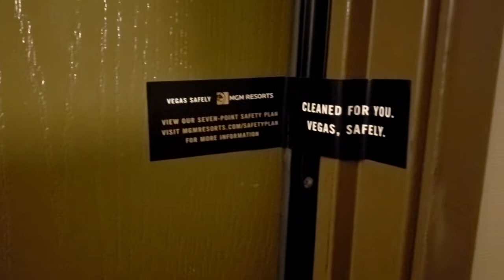Excalibur Room and Pool Views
J-Hen shows a room and the pools at the Excalibur in Las Vegas.

Items Used to Film this Video Below:
DJI Osmo Pocket
DJI Wireless Module Base: GoPro Hero 5 Black
DJI Extension Rod with phone holder
3.5mm TRS Omnidirectional Microphone
Smatree Carrying Case for DJI Osmo Pocket
DJI Osmo Pocket Genuine USB-C to 3.5mm Mic Adapter
PGYTech Osmo Pocket Phone Holder
Aboom 0.6X Wide Angle Lens for Osmo Pocket